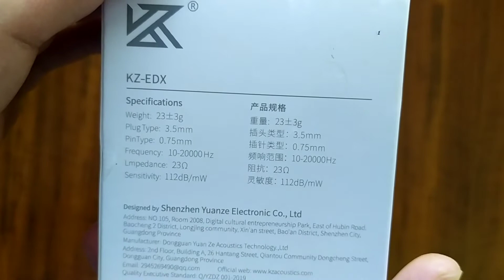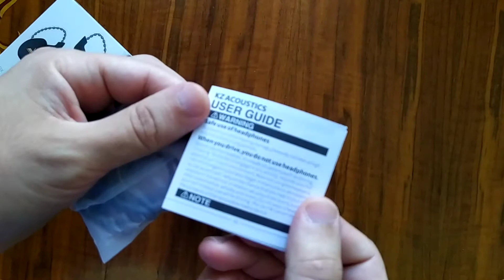Распаковка наушников Knowledge Zenith EDX из Rozetka